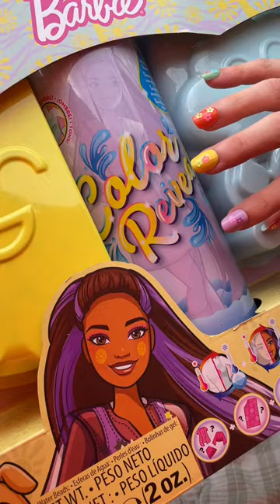[ASMR] color reveal barbie unboxing ☔️☀️ sunshine sprinkles series